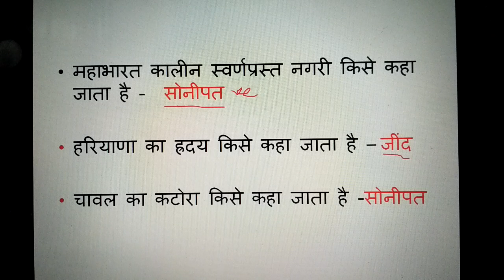हरियाणा के जिलों के special नाम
के जिलों के special नाम , special name of haryana distict , HSSC , HSSC Question , quick learning gk trick by poonam , gk trick ,हरियाणा gk हरियाणा के जिलों के उपनाम , gk trick